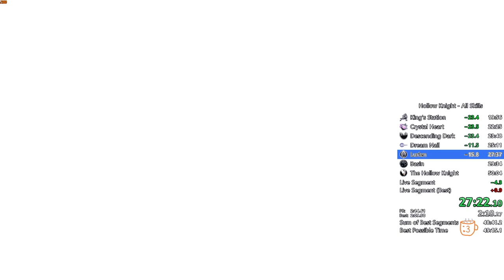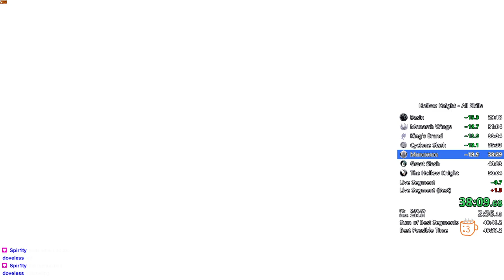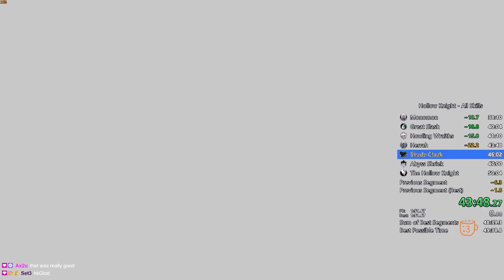Hollow Knight All Skills Speedrun in 49:51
Got my goal for this category. Still have solid 20 seconds to save, but will move on to True Ending after the tourney finals.